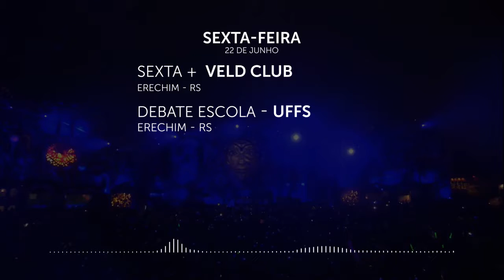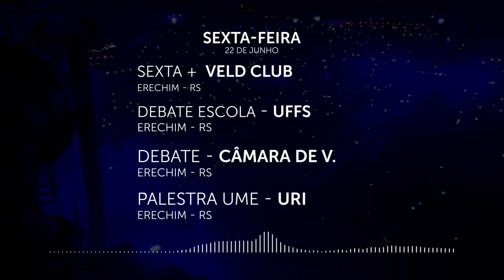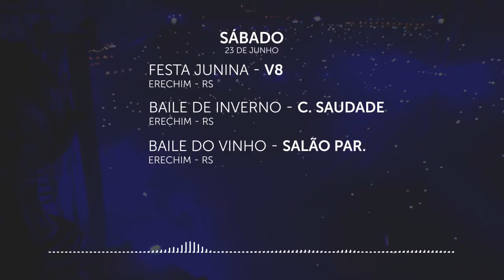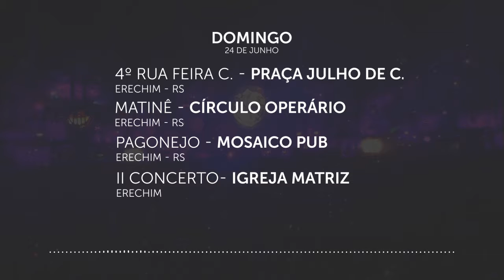Agenda Atmosfera Econômico Center